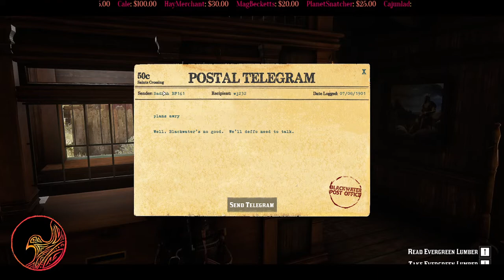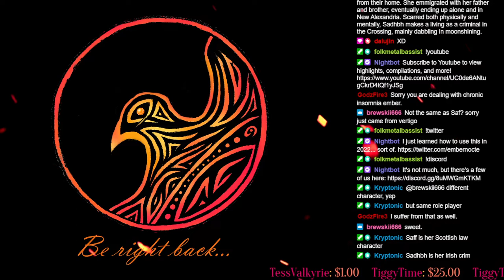07/08/22 Full Broadcast | Sadhbh O'Brien | WildRP | RedM Roleplay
Full Twitch broadcast from July 08, 2022 Sadhbh O'Brien (Timestamps below ▼▼▼)

Start 00:00:00
Rhodes parlour house time: 00:28:59
Valentine bank job:
    Planning new job: 00:48:34
    Setting up the runaway spot: 01:35:31
    The job: 02:03:58
         Running away: 02:30:40
    jail time: 02:58:41
    Sisika transport: 03:20:56
    Sisika time: 03:53:12